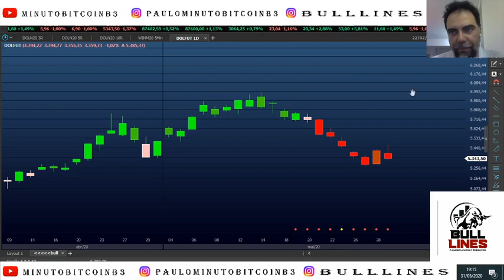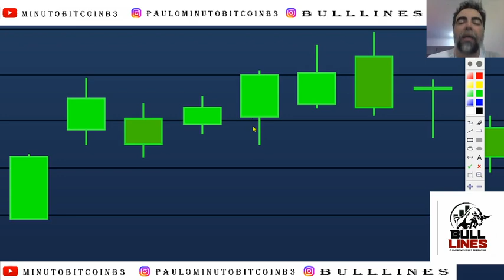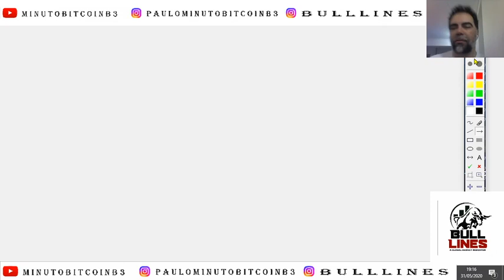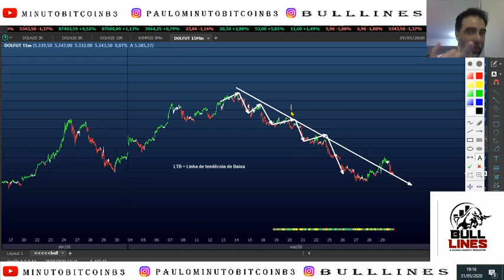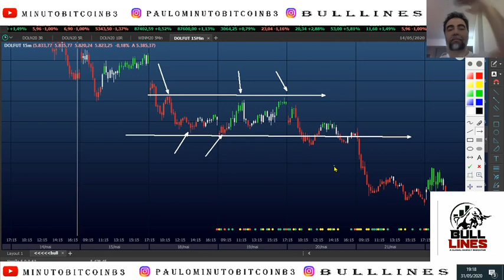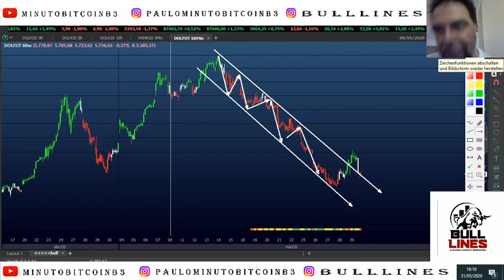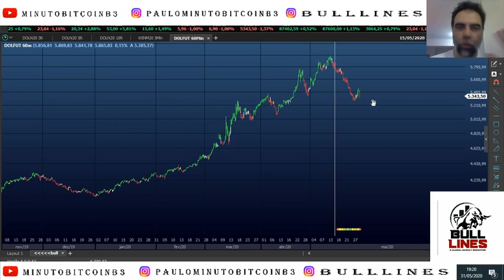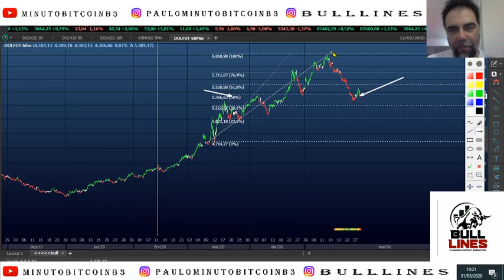Aulão básico de análise gráfica - O que você precisa saber para entender o mínimo de análise gráfica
O que você precisa saber para entender o mínimo de análise gráfica